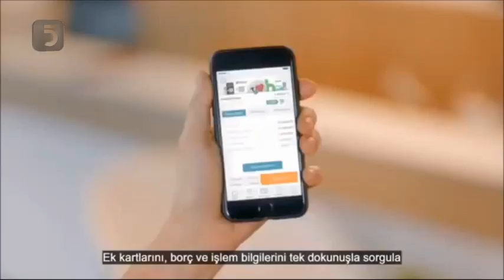TV5 Reklam Kuşağı (2 Eylül 2018)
Türk Telekom
DenizBank
D-Smart